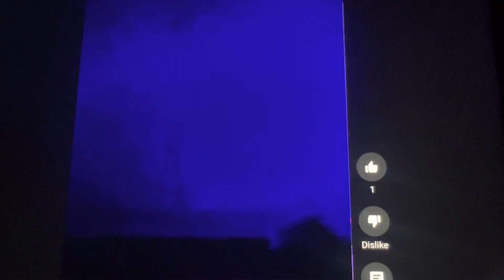February 9, 2023